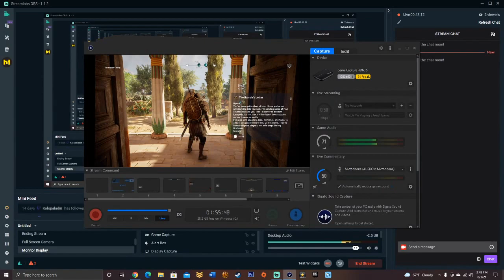Assassin's Creed Origins part 7: Hunting the Order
Bayek has come under the employ of Cleopatra V, fifth of her name and sister to Pharaoh Ptolemy XI. Now as Medjay to all of Egypt he is tasked with hunting down the mysterious Order of the Ancients, those who caused the death of young Khemu. His first target? The Scarab and his attack dog Sefetu.